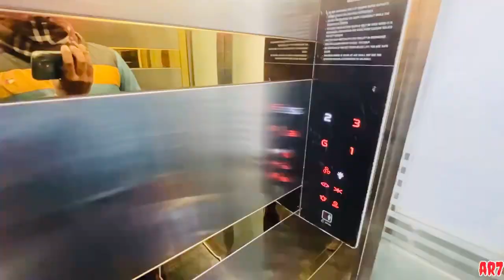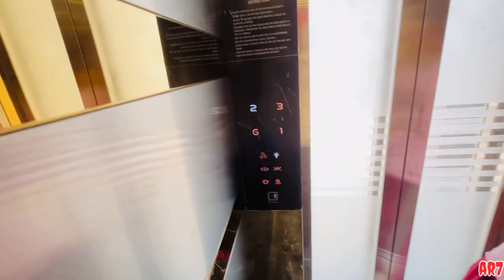Gurnaaz Ka Bhi Dil Kar Raha Hai Chaye Pine Ka 😁 ​⁠@jattprabhjot ​⁠@BIRRAMGARHIA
SAT SHRI AKAL JI SARYA NU UMEED KRDE AA SARE VDIA HONE JI